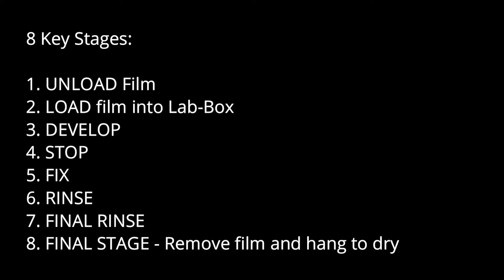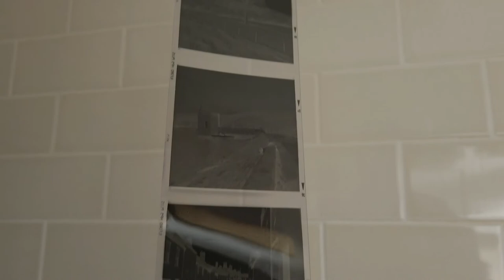Lab Box | 120 Film Development - Runs like Clockwork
This short video focuses solely on the key stages of a typical 120 film development using the Ars-Imago Lab-Box, a daylight developing tank. The circa 25 minute development time from film camera to developed film has been shrunk down into this 3:41 minute video.  Since my first development, I have now refined the process so much that they tend to run like clockwork.  The only time it has not run this way is not down to a problem with the Lab-Box but with the Human operating it!

I produced a longer video (33 minutes) in July 2020 which covers my first use of the Lab Box with 120 film, the chemicals, the setup and development in much more detail: